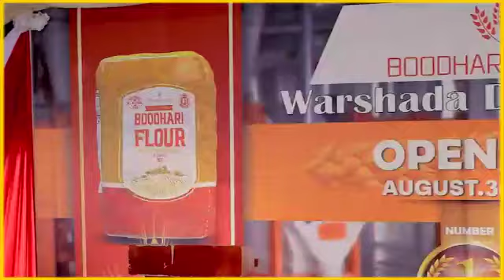Furitaanka Warshada Daqiiqda Ee Boodhari Mills